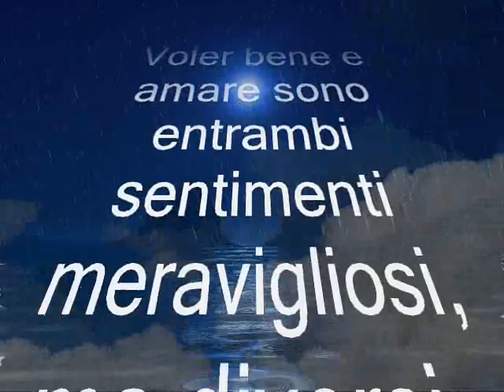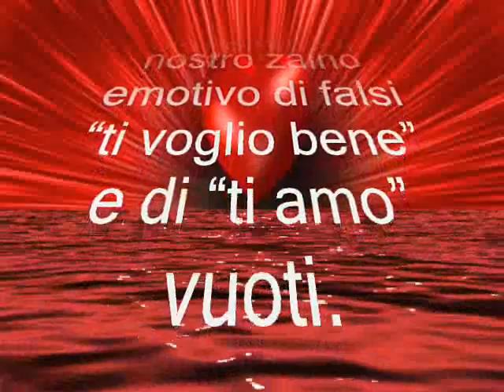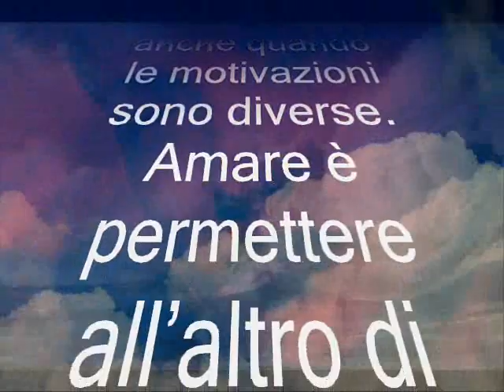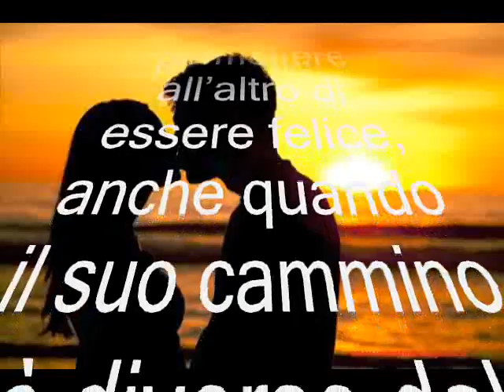IL BENE PROFONDO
Voler bene e amare sono entrambi sentimenti meravigliosi, ma diversi. Tutti (o quasi) abbiamo un proposito fermo e irremovibile nella nostra vita: amare qualcuno con tutte le nostre forze.

Ci pensiamo e lo desideriamo ardentemente per il semplice fatto che lo riteniamo il cammino giusto per la felicità. E non ci sbagliamo quando pensiamo che un attaccamento sano sia indispensabile per stare al mondo.

Tuttavia, per qualche motivo, finiamo per confondere il voler bene con l’amare; di conseguenza, riempiamo il nostro zaino emotivo di falsi “ti voglio bene” e di “ti amo” vuoti.
«Voler bene significa prendere possesso di qualcosa, di qualcuno. Significa cercare negli altri ciò che riempie le aspettative personali di affetto, di compagnia. Voler bene significa rendere nostro ciò che non ci appartiene, desiderare qualcosa per completarci, perché sentiamo che ci manca qualcosa.»

Voler bene significa sperare, attaccarsi alle cose e alle persone a seconda delle nostre necessità. E se non siamo ricambiati, soffriamo. Quando la persona a cui vogliamo bene non ci corrisponde, ci sentiamo frustrati e delusi.
Amare significa desiderare il meglio dell’altro, anche quando le motivazioni sono diverse. Amare è permettere all’altro di essere felice, anche quando il suo cammino è diverso dal nostro. È un sentimento disinteressato che nasce dalla volontà di donarsi, di offrirsi completamente dal profondo del cuore. Per questo, l’amore non sarà mai fonte di sofferenza.